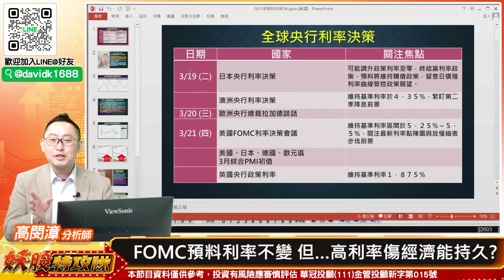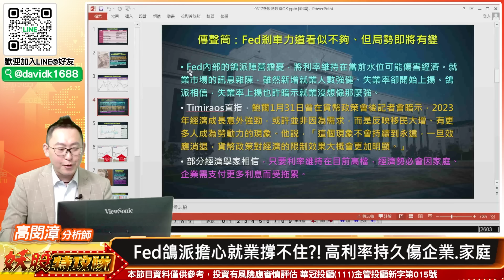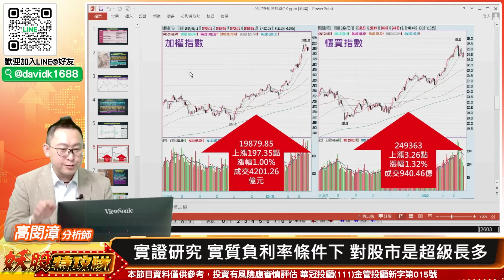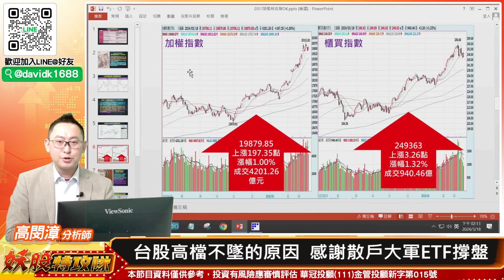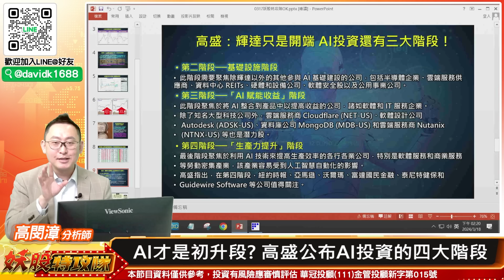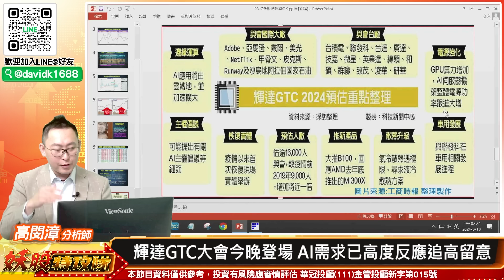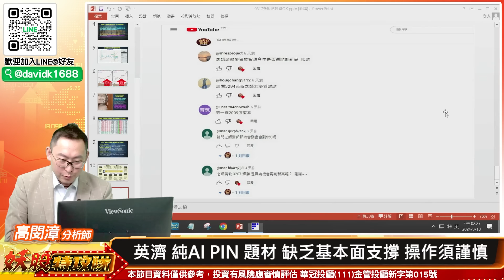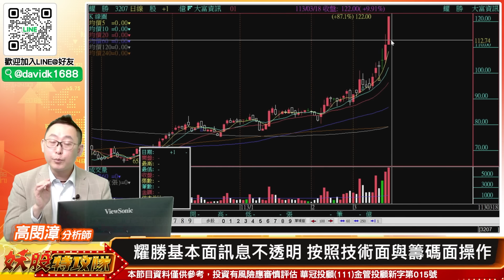【妖股特攻隊】網友提問熱情回覆中高股息ETF熱到發燙? 怪散戶太傻? 其實兇手是這個目前處於高位階 操作撿便宜再等等2023.03.18 妖股大師 高閔漳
妖股大師 高閔漳

00:00片頭
00:08牽動全球六大貨幣後市 留意本周”超級央行周”
01:15日央行結束負利率便宜日圓掰掰 資金潮掀巨浪?
02:05 FOMC預料利率不變 但…高利率傷經濟能持久?
03:00日本勞動春鬥宣布加薪5% 有助結束負利率
04:29降息梗歹戲拖棚?! 凌遲債市切心 殖利率又攀升
05:40 Fed鴿派擔心就業撐不住?!高利率持久傷企業.家庭
07:40高股息ETF熱到發燙? 別總怪散戶 其實兇手是這個
11:12實證研究 實質負利率條件下 對股市是超級長多
15:00台股高檔不墜的原因  感謝散戶大軍ETF撐盤
16:00停看聽!四月電價大漲 智慧電錶+台電概念再飆?
17:05電價上漲只是單一事件?當心通膨大升影響台灣利率?
18:00再次提醒! 飆高的重電族群勿再追 當心年初 漲全年
19:44 AI才是初升段? 高盛公布AI投資的四大階段
21:55輝達GTC大會今晚登場 AI需求已高度反應追高留意
26:37網友提問熱情回覆中 愛普長線有望再創高400下很甜
27:40智原有機會創高? 消費性IC本波沒有表現 需耐心等
29:00英濟 純AI PIN 題材 缺乏基本面支撐 操作須謹慎
30:15第一銅操作與大盤呈負相關 銅題材反應景氣復甦向上
32:00營邦有機會回550嗎? 會 目前位階低撿便宜可留意
32:37耀勝基本面訊息不透明 按照技術面與籌碼面操作